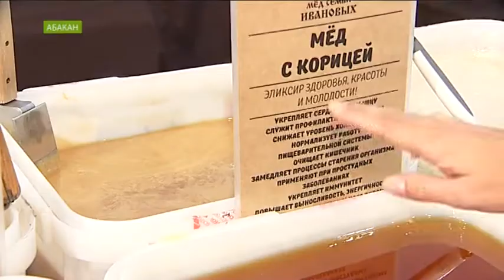В Абакане открылась ярмарка мёда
Покупать мед на выставке выгодно - цены приемлемые.